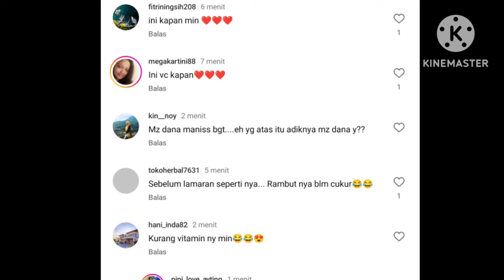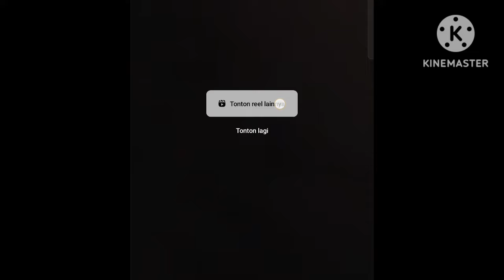KABAR TERANYAR AYUTT HARI INI TERNYATA AYU ADA DISINI LIBURAN BARENG MAS DANA KAH..!!! COBA PUTAR